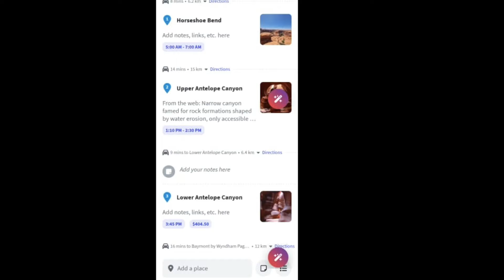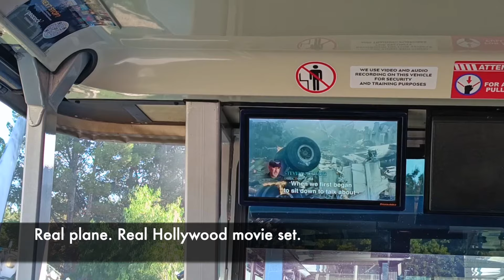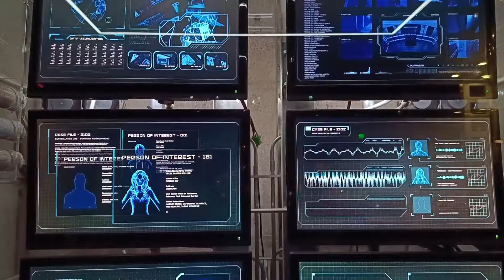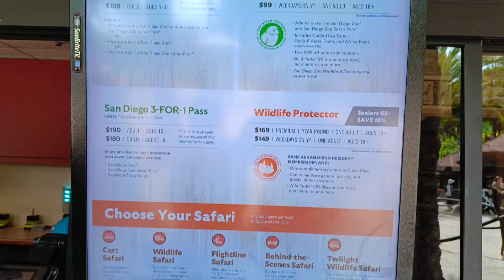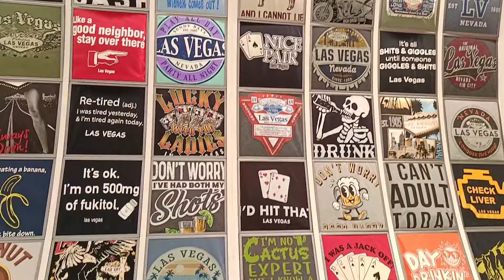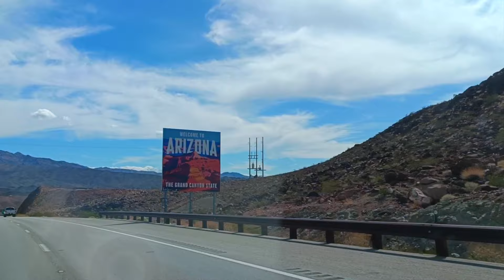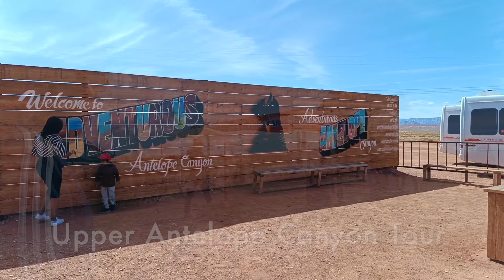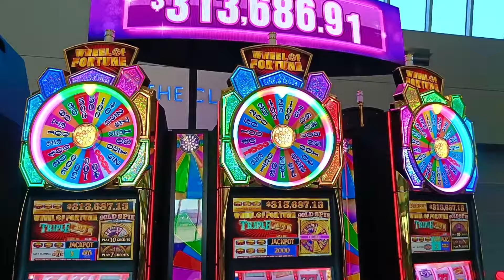USA Road Trip Guide | California Nevada Arizona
An epic USA road trip travel guide and itinerary from California to Arizona via Nevada! We kick off in Los Angeles, checking out Universal Studios Hollywood and Warner Brothers Studio. Then, we head down to sunny San Diego before hitting the bright lights of Las Vegas. Finally, we wrap up our journey in Arizona, marvelling at the stunning Grand Canyon and Antelope Canyon. Our trip lasts seven days, as outlined below. Feel free to tweak it to fit your interests!
***Itinerary***
00:00 Highlights
00:24 Day 1: Universal Studio Hollywood, Los Angeles *
04:48 Day 2: Warner Brothers Studio, Los Angeles
07:24 Day 2: Santa Monica Pier, LA
07:49 Day 2: Griffith Observatory
08:22 Day 3: San Diego Zoo Safari Park
09:52 Day 3: Sunset Cliffs Natural Park, San Diego
10:27 Day 4: Nevada Desert Road Trip
11:32 Day 4: Las Vegas (The Venetian Resort and the Sphere) *
13:56 Day 4: Las Vegas Strip
15:00 Day 5: Arizona Desert Road Trip *
15:42 Day 5: The Grand Canyon National Park *
16:57 Day 6: Horseshoe Bend, Page *
18:29 Day 6: Upper Antelope Canton Tour
19:18 Day 6: Lower Antelope Canyon Tour *
20:16 Day 7: Return Trip to Vancouver

The chapters which marked * are our favourites.

This video is crafted by curating over 400 video clips and 1000+ photos and incorporating insights from various travel notes and websites to provide a comprehensive travel guide.